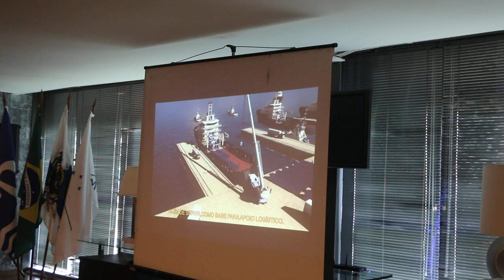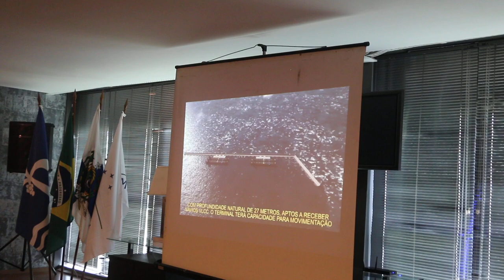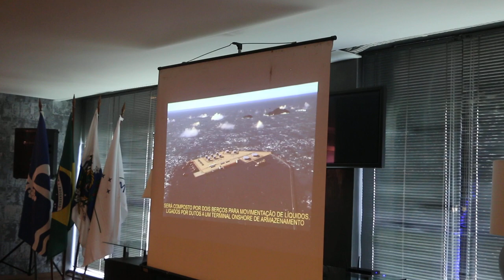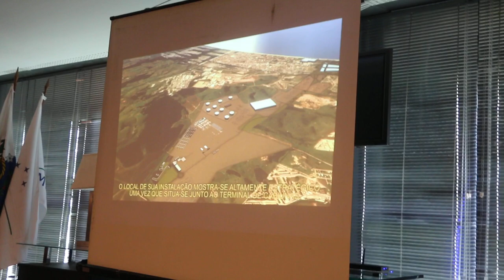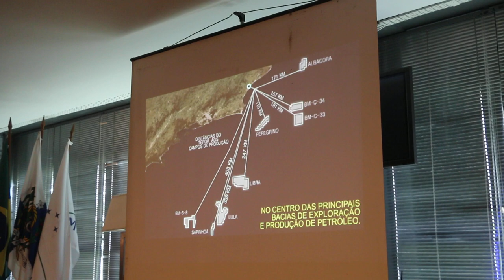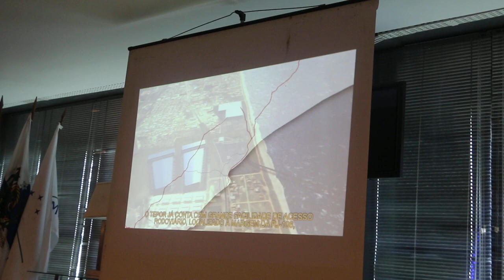O PROJETO TEPOR MACAÉ EM VÍDEO